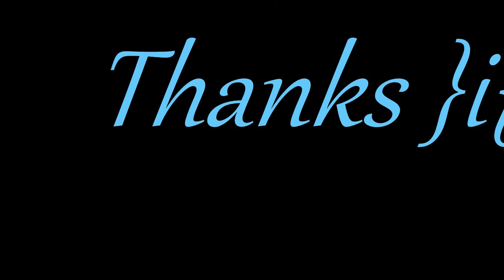Jenimarie's Journey-Living and waiting with Interstitial Lung Disease. Her own words-1/1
This is just a little bit of my story on living with Interstitial Lung Disease and waiting for a double lung transplant. I hope to encourage anyone living with lung disease as well as encourage others to become organ donors. A donor will save my life as well as millions of others. A gift of life.